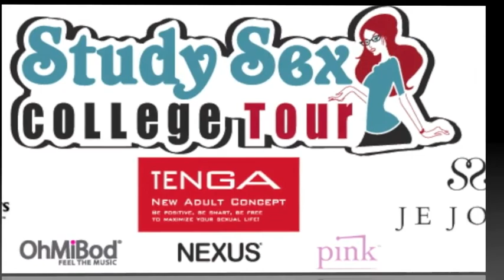Can I Orgasm?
Question Asked: Is it possible to incapable of getting an orgasm?